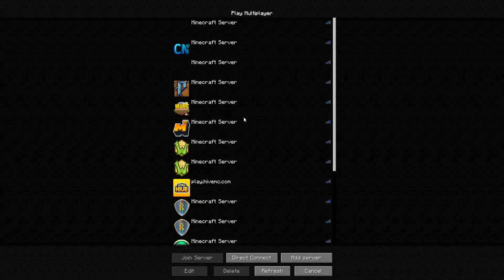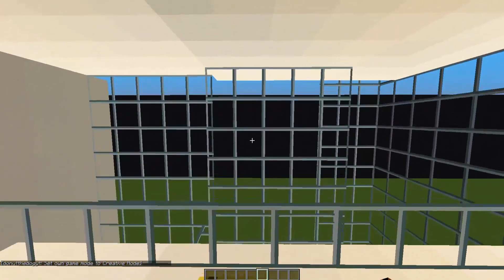Minecraft - JOJO SIWA HAS LOST HER BOW - HIDE N SEEK CHALLENGE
Hi Guys

It's Baby Max from the Little Club! Hope you enjoy my kid-friendly funny Minecraft kids gameplay facecam showcase gaming Mods and challenge videos!

My channel is 100% kid friendly with no swearing & no cursing, so it's fun for all the family!

Make sure to let me know that you are enjoying my videos in the COMMENTS, by leaving a LIKE 👍👍 & ringing that bell 🔔🔔, I really appreciate all the help. 😀😀😀

Minecraft is a sandbox video game created and designed by Swedish game designer Markus "Notch" Persson, and later fully developed and published by Mojang. The creative and building aspects of Minecraft allow players to build with a variety of different cubes in a 3D procedurally generated world. Other activities in the game include exploration, resource gathering, crafting, and combat.
Multiple gameplay modes are available, including a survival mode where the player must acquire resources to build the world and maintain health, a creative mode where players have unlimited resources to build with and the ability to fly, an adventure mode where players can play custom maps created by other players, and a spectator mode where players can freely move throughout a world without being affected by gravity or collisions. The PC version of the game is noted for its modding scene,

Baby Max Instagram: babymaxyt/
Baby Max Twitter: BabyMaxYT
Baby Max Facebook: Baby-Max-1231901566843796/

Family friendly, PG content, suitable for all